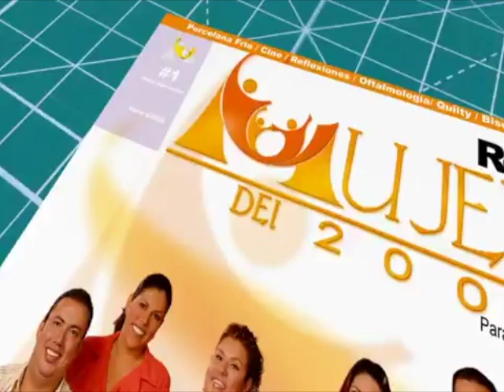COMO HACER EL CHAVO DEL 8 MUÑECO CON MASESTAS